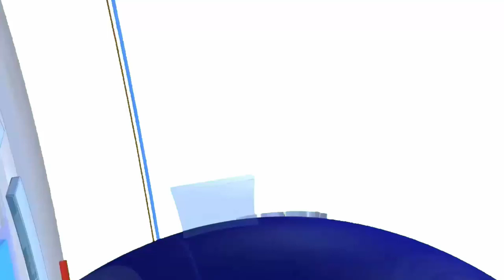सहारा में फंसा पैसा वापस दिला दो, बुजुर्ग ने DM से लगाई गुहार... जानिए पूरा मामला